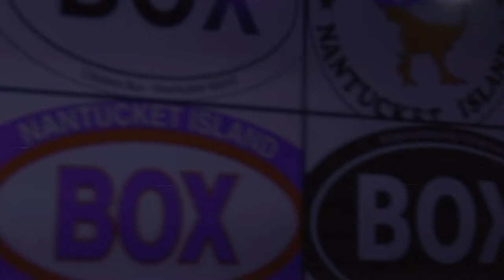Kanye West - Runaway Cover by Pat Dowling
Pat Dowling performance at the Chicken Box, Nantucket Cinco de Mayo